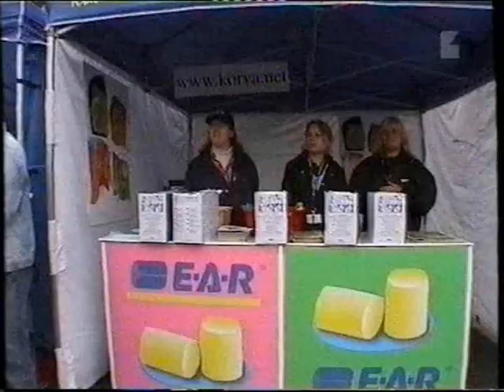KMA ja MC Mariko - Kuuma kissa (Live Kaisaniemi Pop 2001)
Mariko ja KMA esitti vuoden 2001 Kesäkumibiisin. Radiomafian ilmaiskonsertti Kaisaniemi Pop pidettiin ensimmäistä kertaa 9. kesäkuuta 2001.